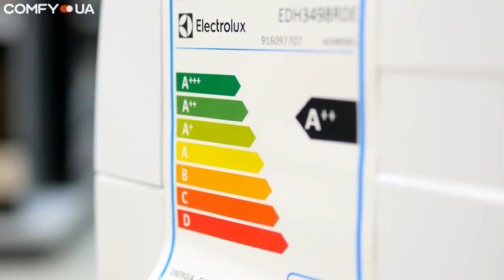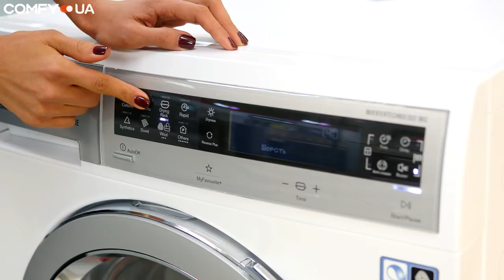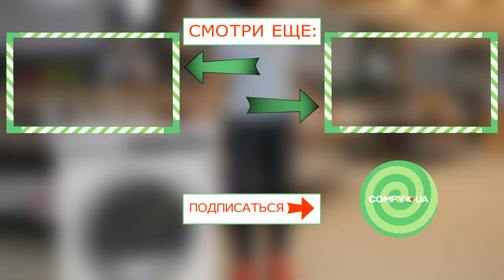10 причин для покупки СУШИЛЬНОЙ машины, на примере Electrolux EDH3498RDE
Конкурс завершен. Результаты можно посмотреть в комментарии под видео.
Розыгрыш проводится с 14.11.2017 по 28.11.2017.
Победитель будет определен с помощью 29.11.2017
Условия простые:
2. Поделись этим видео в Facebook.
3. Оставь в комментарии под видео ссылку на репост этого видео в Facebook.

В этом видео мы решили собрать целых 10 причин для покупки сушильной машины на примере Electrolux EDH3498RDE. Основными причинами можно назвать: экономия места, простая установка, возможность подключения к дренажной системе, регулируемые дверцы, экономия времени, меньше глажки, деликатный подход к вещам, легкое обслуживание, надежность, экономичность. Вот таким перечнем достоинств обладает современная сушильная машина, в частности, рассмотренная модель от Electrolux. Тут они точно в полном составе.